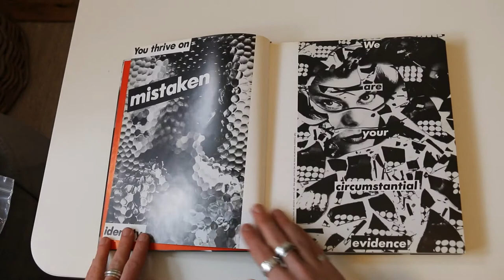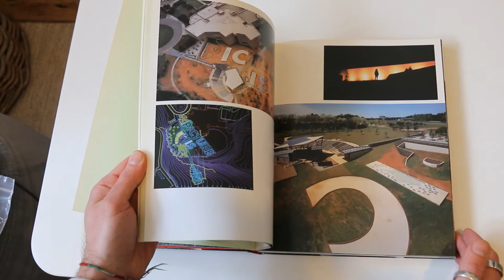Barbara Kruger - Thinking of You (supreme box logo)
This is the most comprehensive publication ever produced on the work of American artist Barbara Kruger. Kruger, one of the most influential artists of the last three decades, uses pictures and words through a wide variety of media and sites to raise issues of power, sexuality, and representation. Her works include photographic prints on paper and vinyl, etched metal plates, sculpture, video, installations, billboards, posters, magazine and book covers, T-shirts, shopping bags, postcards, and newspaper op-ed pieces.

This book serves as the catalog for the first major one-person exhibition of Kruger's work to be mounted in the United States. The book, designed by Lorraine Wild in collaboration with the artist, contains texts by Rosalyn Deutsche, Katherine Dieckmann, Ann Goldstein, Steven Heller, Gary Indiana, Carol Squiers, and Lynne Tillman on subjects associated with Kruger's work, including photography, graphic design, public space, power, and representation, as well as an extensive exhibition history, bibliography, and checklist of the exhibition. The cover features a new piece by Kruger, entitled Thinking of You,created especially for the catalog.

The exhibition was organized by Ann Goldstein, curator at The Museum of Contemporary Art, Los Angeles.

Copublished with The Museum of Contemporary Art, Los Angeles.

EXHIBITION SCHEDULE:

Museum of Contemporary Art, Los Angeles

July 13-October 22, 2000